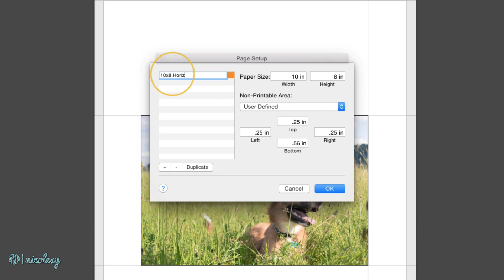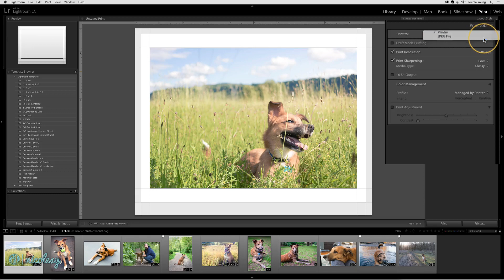Setting the Print module page size in Lightroom Classic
— Chapter 06: The Print Module —

Lesson 6.03 — One of the first steps in printing is to set the page size. This video demonstrates how to do just that using the Page Setup window.

My camera gear*: